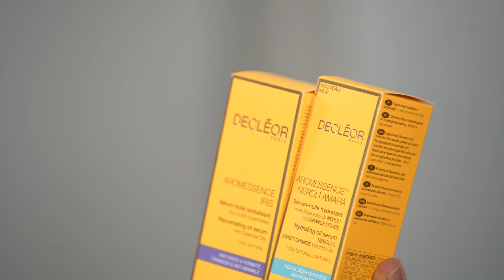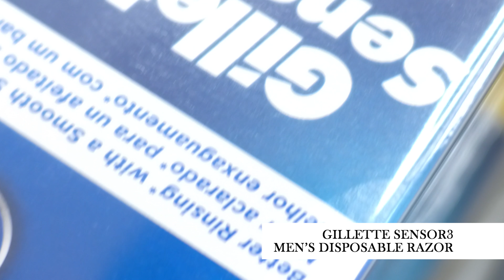Backstage Mens Skincare for Fashion Week // Wendy Rowe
In this video I'm unboxing mens skincare products ready for my fashion week show makeup kit. Join me in finding out what products I used backstage at Mens Shows in both Paris and London this season.

For more info read my write up on Men's Grooming Trends ] and the best cleansers to use